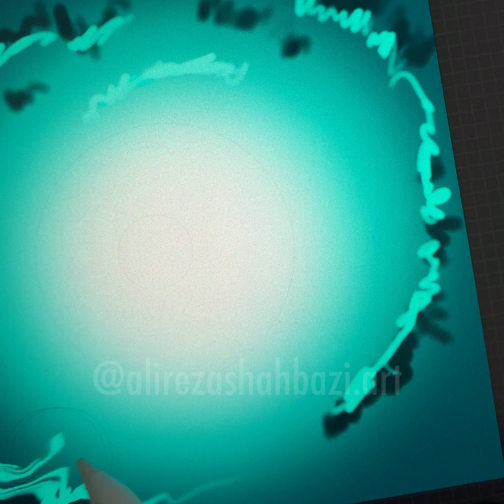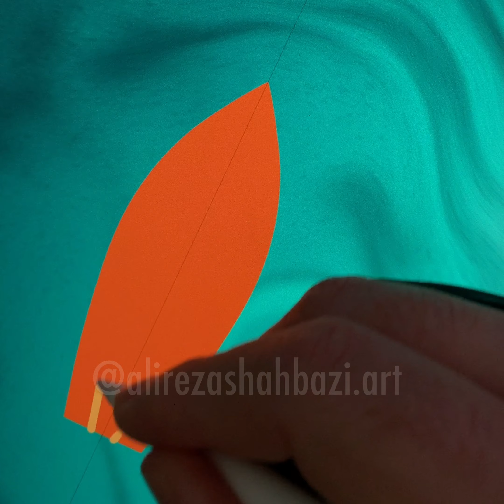You Can Draw This Eye-Land 👁🏝 in Procreate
سلام به دوستانِ فارسى زبان،
اگر علاقه مند به يادگيرى نرم افزار پروكريئيت و بقيه نرم افزارهاى آيپد به زبانِ فارسى هستين، كاملاً آدرسو درست اومدين.